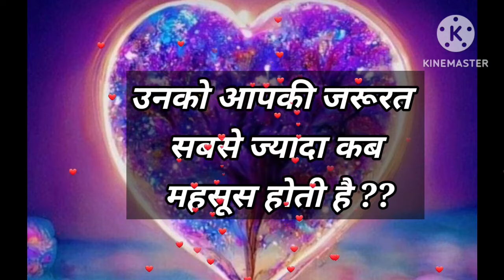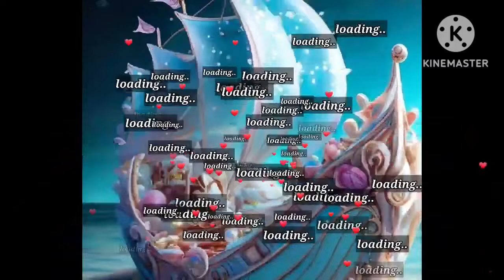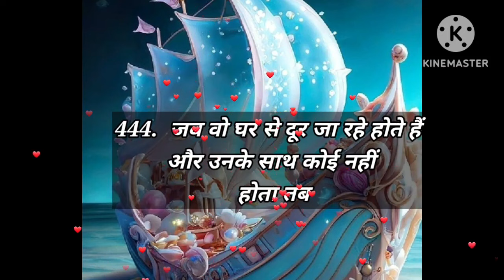Love Quiz game | Love test | choose one number